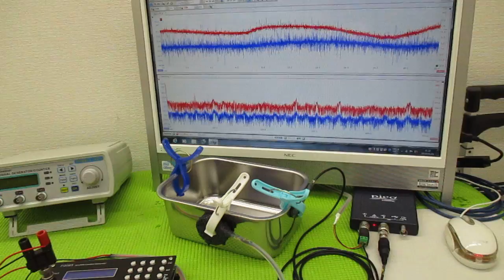メガヘルツの超音波発振制御プローブを利用した実験動画 ultrasonic-labo